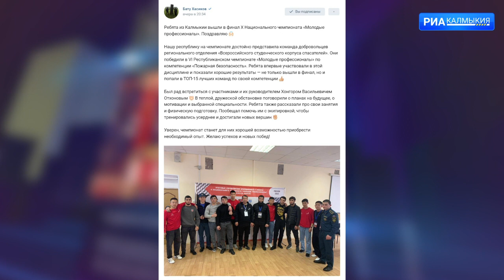Команда из Калмыкии вышла в финал национального чемпионата «Молодые профессионалы»